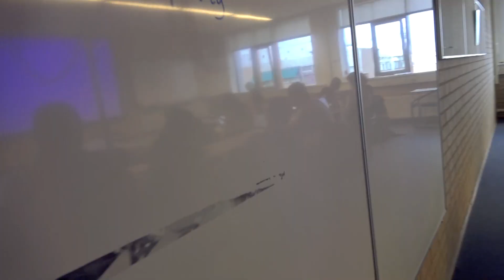Ontdek de Campus! - Gebouwen A&B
Welkom bij Windesheim! Ontdek in deze video hoe gebouwen A en B er uit zien.

De serie 'Ontdek de Campus!' is gemaakt door Studentreporters Stefan Schooten (HBO-ICT) en Mirja Nieuwenhuis (Communicatie).